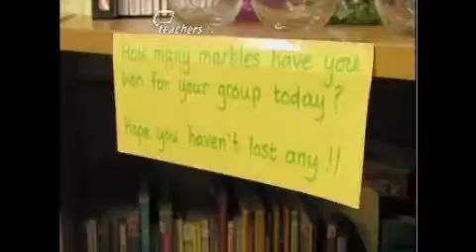Teachers TV: Marbles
This activity is designed to improve the behaviour of a particularly difficult class. The class is divided into three equally matched groups and given a marble when their behaviour is good. When they reach twenty marbles the group receives a treat. Licensed to CPD College Ltd.